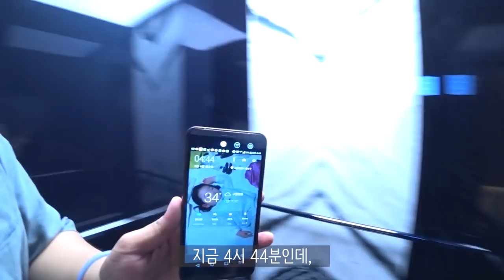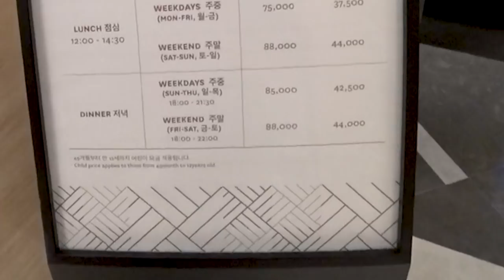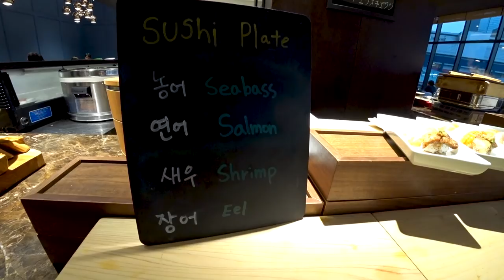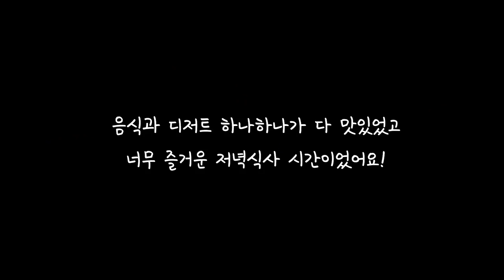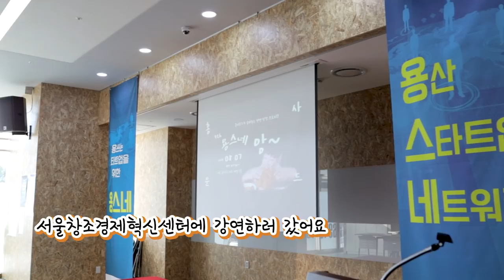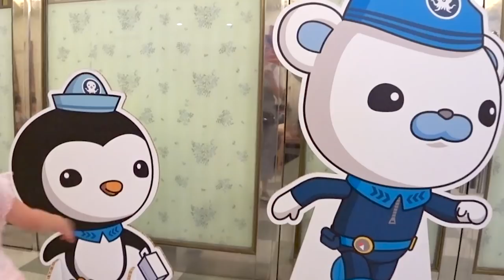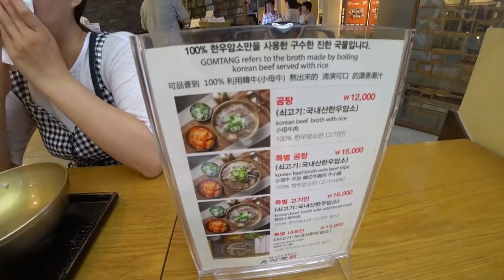1인 8만5천원 호텔 뷔페를 처음으로 먹어본 날 | 미분일기 | 드래곤시티 노보텔 엠베서더 용산 | 서울여행 2편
드래곤시티 노보텔 엠베서더 용산,
다음날 아침 일찍 강연이 있어서 겸사겸사 호캉스를 다녀왔습니다!
서울에 있는 호텔에서 자본 것도 처음이고, 이렇게 비싼 뷔페를 다녀온 것도 처음이었어요. 그 동안 뷔페는 별로다~ 라는 인식이 있었는데 여기는 정말 대만족이었습니다!

감사합니다 ^^

1.리얼사운드 먹방 : 실감나는 먹방, 독특한 오프닝송과 맛 설명도 함께 있어요.

2.미분일기(맛을 나누는 일기) : 그날의 행복한 추억과 음식의 맛을 공유하는 영상일기.

3.긍정부스터(생방송 리얼사운드 먹방) : 매주 수요일 저녁 11시 30분! 홍사운드와 함께 음식도 먹고 즐거운 담소도 나누며 긍정긍정의 힘을 받아가세요!